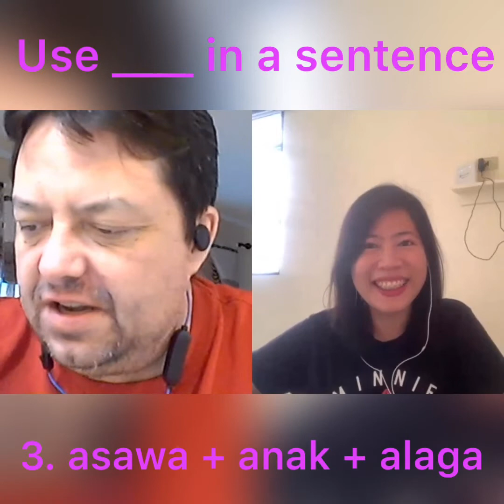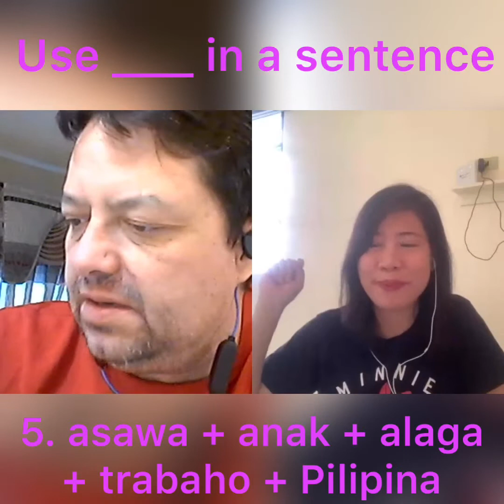Tagalog Speaking Practice | Learn to Speak Filipino Fast w/ Tutor of Manila 2022